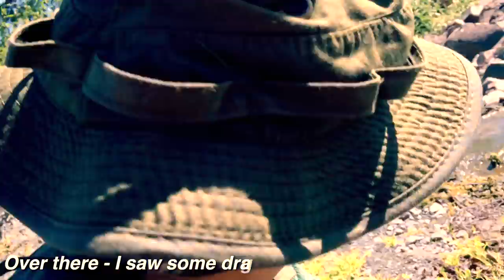BRUDER Trucks Toys for CHILDREN ♦ Safari ADVENTURES with Bruder Jeeps!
Bruder Trucks for Kids Bruder_Toys showing LONG PLAY all episodes of Jack's famous safari adventures with Bruder 02525 Jeep_Wrangler Unlimited Rubicon, Bruder 02591 - Land Rover Defender Pick Up, Bruder 02590 - Land Rover Defender crossing Galapagos island on search of the giant tortoise for JACK CITY ZOO; also lion hunt Serengeti, Amazon Anaconda fight, Jurassic Park and many more countries..

Toys'R'Us;
JACK'S WORLD / Republic DRIVE;
AllGlory2thgeLORDjesus!